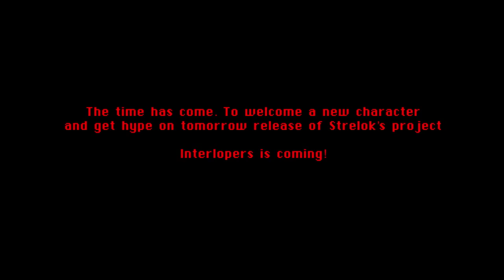Interlopers Trailer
Interlopers is a collaborative project directed by Strelok and created by TC Comics and AbsoluteDream. Several artists, myself included, participated in the making of that project the will be release on June 1st.